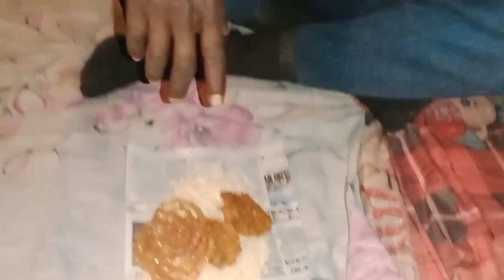नाच के कलाकार नाश्ता मे भुजा, पकौड़ी,जलेबी,नमक,हरी मिर्च खाते हुए (Nach Program Belwa)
इस विडियो मे देखिए के हमारे नाच के कलाकार अपना पेट भरने के लिए नाश्ता मे क्या क्या खाते है

Belwa nach
Nach Program Belwa
Jhotiya comedy
Joker Program
Nach Program Belwa